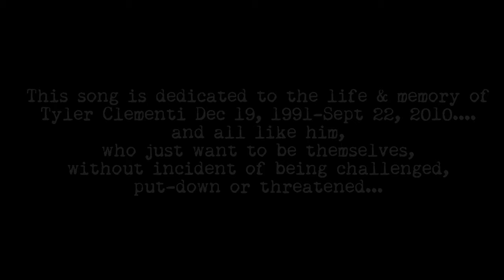IT WAS IN YOUR HEART (For Tyler Clementi) - mr. RAY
IT WAS IN YOUR HEART (For Tyler Clementi)
from the anti-bullying/diversity project by
mr. RAY called NO ROOM FOR BULLIES.

Written/Produced/Performed by Ray Andersen

IT WAS IN YOUR HEART (For Tyler Clementi) Video Credits...
Reagan Richards & Layonne Holmes for their
heartfelt, unique & powerful vocals on this song. It would not be the same performance without them.
Kyle C Mumford for the artistic video direction….
Chris Jehnert for his spirited dancing.
Jamie Marie Hannigan for her impassioned choreography.
Sheryl Rubin for the support, love and pictures...
and for the perfect candles!
Carol Berman and Samara Grossman and all at the Maurice Levin Theater at JCC Metrowest in my hometown of West Orange NJ for the location.

Thank you to Tyler’s brother, James Clementi, his parents Joseph & Jane Clementi and Sean Kosofsky,
director of the Tyler Clementi Foundation for being so very supportive of this song & its video & for allowing me to use Tyler’s image.
I just cannot imagine as a parent, what their family's journey has been like…but I know that they have turned
tragedy into an absolute positive by creating such a proactive & loving Foundation.
I urge you to check them out at Tyler
Clementi Foundation.org and to get involved.

A heartfelt bow, to my gracious & kind Kickstarter backers who’ve given me the opportunity to make these videos & the corresponding public relations moves.

This song is pretty much the centerpiece of my project
NO ROOM FOR BULLIES.
It's been an enduring mission for me to help put a
dent in bullying and make more kids aware
of how serious an issue & epidemic it is through my songs, videos & anti-bullying school assemblies.
In this day of the internet...hurtfulness lingers, has a home.
and never dies.
With this project, one of my goals is to try to get kids to be an UPSTANDER.
If you're not familiar with the term, it means to call out someone that you witness making another person’s life miserable….
calling out the bully.
Everything that falls under the ugly social umbrella of bullying…diversity, tolerance & respect for each other…
are the veins of what I wrote & am performing now to kids.

If you or someone you know is a victim of bullying in any form,

i hear the sound of a sweet violin
but something's calling me
a voice deep within

come kind of melody from deep in my skin
says, play it from your soul
keep it real & don't ever stop playing it

chorus
you never asked for it
never knew love til you saw it
you only knew it was in your heart

you never thought about it
never once did you ever doubt it

all you wanted was to be so free
but those shadows everywhere won't let you be
just live and let live, why can't they see?

but you know who you are
don't let them take you to a place
where no one's ever comin' home

repeat chorus

can you imagine trying to be yourself
but they're not lettin' you
you don't wanna be no one else
they wanna break your spirit, too
you couldn't ever change
even if you wanted to, no no

you soul will shine forever
someday. someday we'll be together

words & music by ray andersen

Hello Friends!

Wanna hears much more music for the adorable little human beings in your life?

Find me on all major music streaming services!

AMAZON MUSIC

Warmest Regards,
mr. RAY